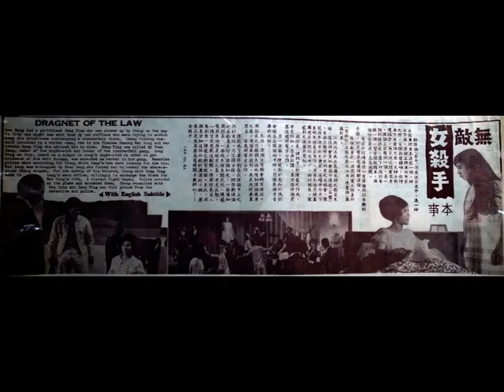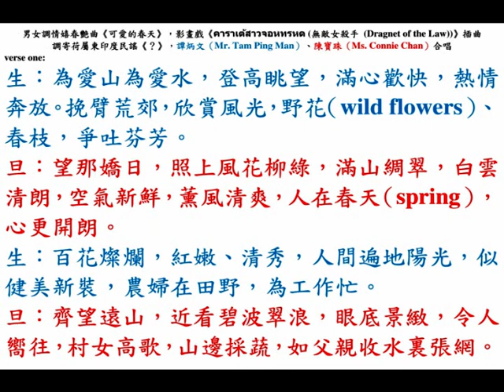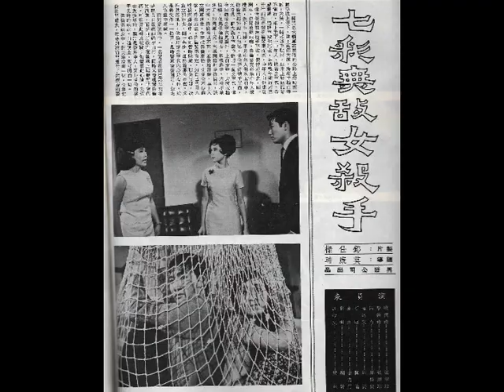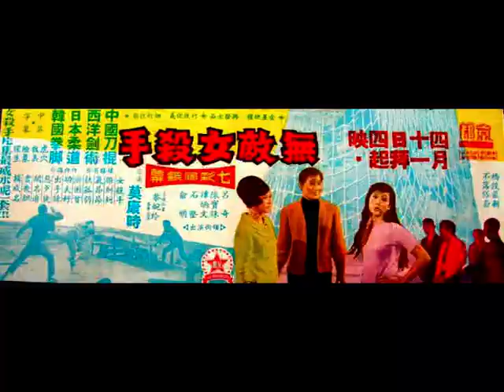譚炳文、陳寶珠《可愛的春天》，影畫戲《คาราเต้สาวจอหทรหด (無敵女殺手 (Dragnet of the Law))》插曲。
◎『香港』、『中央』、『北河』、『英京』、『英華』、『油麻地』、『華樂』、『長樂』、『筲箕灣』今天中華民國五十六年十二月卅日，星期六（30th December, 1967, Saturday）優先獻映，今天全線九院一律加開五點半，贈券停用，各院預售三日票。
出生入死，膽正命平，輕歌曼舞，甜情蜜意。歌聲與舞影增輝！劍影共刀光一色！所向無敵，蓋世無雙，威勇無匹，瀟灑無比。
◎石叻『京都戲院』，中華民國五十七年四月十一日，禮拜四（11th April, 1968, Thursday）起映， 『金星（Golden Star Ltd.）』映權；香港『興發影業公司（Hing Fat Film Co.）』出品，行俠仗義，鋤奸扶弱，橋段最新，不落俗套，七彩闊銀幕《無敵女殺手》，中英字幕，《女殺手》片集最威水呢一套！莫康時導演；呂奇、陳寶珠、譚炳文、石堅、俞明領銜演出；電視紅星黎婉玲客串主演。
中國刀棍、西洋劍術、日本柔道、韓國拳腳，樣樣有齊；件件攞命。
虎穴救美，險象橫生。女殺手，雄糾糾；氣昂昂，扶孤弱，濟困貧，功夫好，出手辣，惡歹徒，聞名遁，盡喪膽，揚威名。
◎石叻『金城戲院』（1:45 p.m., 4 p.m., 7 p.m., 9:30 p.m.）、『廣東戲院』（1 p.m., 3:15 p.m., 7 p.m., 9 p.m.）、『太平洋戲院』（1 p.m., 3:15 p.m., 7:30 p.m., 9:30 p.m.），今天（20th June 1968, Thursday）聯映，夜半場滿，請早預購，贈券停用。《女殺手》片集最威水呢一套，中英字幕，七彩闊銀幕《無敵女殺手》。為了偽鈔鈔電版鬧得滿城風雨！護送紳士，途遇兇殺，惹得一身蟻！化名演唱，混入賊窟，對付大老千！橋段最新，不落俗套。嬌滴滴小姐，竟是女殺手。中國刀棍、西洋劍術、日本柔道、韓國跆拳，全部齊全。『金星（Golden Star Ltd.）』映權。

（壹）中華民國五十六年十二月五日，星期二（5th December, 1967, Tuesday），香港《華僑日報》，第四張；第四頁，娛樂圈。
黎婉玲《無敵女殺手》初上大銀幕。
    電視影星黎婉玲，最近由電視臺走向影壇，與陳寶珠、呂奇、譚炳文等合演彩色闊銀幕打鬥片《無敵女殺手》。
    鄧仕樑特別安排一個頗為重要的角色給黎婉玲在《無敵女殺手》中參加演出，她便是飾演寶珠的姊姊，與陳寶珠是一對姊妹情深的姐妹花。
    黎婉玲雖然第一次初現水銀燈，因為有電視的經驗，所以演出來中規中矩，其成績令人極滿意，導演莫康時亦加以讚賞。

（貳）中華民國五十六年十二月十一日，星期一（11th December, 1967, Monday），香港《華僑日報》，第四張；第四頁，娛樂圈。
《無敵女殺手》，電視影星助陣。
    如所週知，陳寶珠是《女殺手》的主角，先後拍過三集，《無敵女殺手》便屬於第四部了。這次更邀得呂奇加盟主演。陳寶珠、呂奇過往合作很多，但是拍演彩色闊銀幕打鬥片，仍以《無敵女殺手》是第一部了。況且本片除了寶珠、呂奇外，尚有兩位電視紅星參加演出，一位是影播雙棲的譚炳文；另一位便是電視紅星黎婉玲，黎婉玲是第一次參加拍片，所以難免引起電視觀眾注意。

（叁）中華民國五十六年十二月十四日，星期四（14th December, 1967, Thursday），香港《華僑日報》，第四張；第四頁，本港新聞。
『無良局』電影籌款演《無敵女殺手》。
（港訊）『興發影業公司』主持人鄧仕樑，為贊助『無良局（Mo Leung Kuk）』當年總理之擴展局務起見，特免費借出新拍成之七彩巨片《無敵女殺手》與該局，於本月廿六晚九時半（at 9:30 p.m. on 26th December, 1967, Tuesday）在大會堂（City Hall）電影院放映一場，以資籌款。一切院租費用，概由當年總理捐出。此乃彩色大銀幕偵探奇情打鬥巨片，并採取大堆頭政策 ，用雙生雙旦制，由紅星陳寶珠及電視紅星黎婉玲擔任女主角，粵片名小生呂奇及譚炳文任男主角，復得反派明星石堅合作演出。最為難得為四位男女主角均隨片登臺，擔任剪綵，行政局首席華人議員關祖堯屆時蒞場贊助，并主持致送紀念品典禮。現該局已印就貴賓券，分別函送與各名流及歷屆總理參觀 ，衹隨緣樂助，不定券價。為免一般觀眾失望起見，特劃出部分座位券發售，每券定價十元。但該電影院之座位無多，全院祇容四百餘人，且廿六日又為聖誕假期，定座者亟宜及早，以免向隅。

（伍）中華民國五十六年十二月廿日，星期三（20th December, 1967, Wednesday），香港《工商晚報》，第四頁（Page 4）。
『無良局』籌款義演彩色《無敵女殺手》。
【本報訊】『興發影業公司』出品，由陳寶珠、呂奇、譚炳文、黎婉玲等聯合主演之彩色闊銀幕打鬥片《無敵女殺手》，定本月廿六日下午九時半（at 9:30 p.m. on 26th December, 1967, Tuesday），假大會堂（City Hall）電影院為『無良局（Mo Leung Kuk）』義映一場，收入涓滴捐『無良局』。
    《無敵女殺手》之義映，係『興發影業公司』主持人鄧仕樑應『無良局』當任主席之邀請而將該片借出義映，籌備經費以發展局務，在局內興建西翼大廈；局外增辦中、小學，以適應社會當前需要。屆時並邀得該片男、女主角陳寶珠、呂奇、譚炳文、黎婉玲等登臺剪綵，並由行政局首席華人議員關祖堯向各紅星致送紀念品。
    查『興發影業公司』所出品之《女殺手》片集，《無敵女殺手》為片集之第四部作品，且以彩色闊銀幕拍攝，彩色瑰麗，鮮艷奪目，佈景豪華，場面偉大，打鬥迫真，所以『無良局』當局特別向『興發公司』借出義映一場。《無敵女殺手》等全部拷貝，且配上中英文字幕，該片並定于本月月底，在香港各大戲院隆重公映云。

（陸）中華民國五十六年十二月卅日，星期六（30th December, 1967, Saturday），香港《華僑日報》，（第三張；第四頁）、（第四張；第四頁），本港新聞、娛樂圈。
《無敵女殺手》公映，全線特加開五點半，今增五場獻映。
    『興發影業公司』出品彩色闊銀幕打鬥片《無敵女殺手》，已定今天起在港九各大戲院隆重公映。《無敵女殺手》係《女殺手》片集的第四部作品，本次不但以彩色闊銀幕攝製，而且演員陣容強勁，由陳寶珠、呂奇、譚炳文、石堅、俞明等領銜主演，更又邀得電視紅星黎婉玲加盟客串演出，是她第一部進入水銀燈門檻的作品。
    《無敵女殺手》的製作，比過往任何一部都出色，至於內容，陳寶珠是次的打鬥厮殺，使用刀槍劍棒、流星槌、弓箭、鐵盾、長矛，十八般武藝樣樣出齊。寶珠為拍攝本片，且更特別裁製六八年新裝凡十餘襲，其中一襲晚禮服價值二千元，首次在《無敵女殺手》亮相。《無敵女殺手》已定今天起在『英京』、『香港』、『英華』、『北河』、『油麻地』、『中央』、『華樂』、『長樂』、『筲箕灣』等院公映，且全線加開五點半場， 無可否認該片是本年度的壓軸好戲。

（柒）中華民國五十七年六月廿日，星期四（20th June, 1968, Thursday），石叻《南洋商報》，第十四版（page 14）。
《無敵女殺手》，『金城』、『廣東』、『太平洋』三院訂今日獻映。
    七彩闊視 《無敵女殺手》打鬥緊張粵語片，係由陳寶珠、呂奇、譚炳文、石堅、俞明主演；電視紅星黎婉玲客串；莫康時導演，訂今天起在『金城』、『廣東』、『太平洋』三院聯合獻映。

◎the film plot of the film "Dragnet of the Law (無敵女殺手)": Lee Hang had a girlfriend Hung Ying who was picked up by Cheng on the way to city one night was shot dead by two ruffians who were trying to to snatch away his briefcase containing a counterfeit block, Cheng finding himself involved in a murder case, ran to his financee Cheung Mei Ling and her cousin Ging Ying who advised him to hide. Hung Ying was killed by Chan Lung, owner of the nightclub and leader of the counterfeit gang. Gong Ying as Judy, posed as a singer in Lung's e nightclub in order to get evidence of his evil doings, was accepted as member in his gang. Meantime police were searching for Cheng while Lung's men were looking for him too, Mei Ling was kidnapped by Chan Lung who forced her to reveal the whereabouts Cheng stayed. For the safety of his beloved, Cheng with Gong Ying went to Lung's main office , willingly to exchange the block for Mei Ling's life. A violent fight began, police arrived at the place and arrested them. Cheng reunited with Mei Ling and Gong Ying won full praise from the detective and police.
◎《無敵女殺手》本事：鄭偉倫（呂奇飾演）深夜返家途中，遇一紳士因車壞要求送他一程，紳士下車，偉倫正轉車回市區之際，突聞兩聲槍響，他停車下來看過究竟，見紳士倒斃路旁，兩歹徒圖正搜索其身，偉倫上前擊倒一個；另一個則被逃走，遺下印偽鈔電版一個，警方聞訊趕來，偉倫怕受牽連，急急避開。
    警方於現場尋獲一隻偉倫用以自衛的手槍，於是警方遂通緝鄭偉倫。
    偉倫藏身於一酒店與愛人張美玲（黎婉玲飾演）及張之表妹江燕（陳寶珠飾演）商議對策。
    江燕化名為由泰國歸來之歌星朱迪，還往拜會黑社會頭子陳龍（石堅飾演），自略款服務於他經營之夜總會，陳龍因朱迪來的太唐突 遂暗中命手下查明朱迪真正身份，原來朱迪是被泰國遞送出境的大老千，物以類聚，陳龍對朱迪重用有加。
    周探長（譚炳文飾演）對陳龍之作為，早有所知，苦無證據。其次因偉倫畏罪逃避與警方合作。
    另一方面，陳龍對於失卻的偽鈔電版落在偉倫的手裡，乃使朱迪負責尋回失物。
    朱迪、偉倫遂有機會時常接近，周探長也因跟蹤朱迪而獲知偉倫藏身之處，偉倫無所遁形，為求洗脫無辜罪名，答應與警方合作。
    陳龍為了要得到落在偉倫手上之偽鈔電版，乃不擇手段，綁架鄭偉倫之未婚妻美玲，偉倫知悉，一面通知周探長；一面與朱迪直闖虎穴，陳龍驚悉朱迪原來是警方人員，，老羞成怒，一場生死血戰遂翻開，待周探長召人馬到來，陳龍已俯首就擒。至此，周探長方知這位外貌嬌滴滴的小姐，原來正是大名鼎鼎，惡徒聞風喪膽的女殺手。